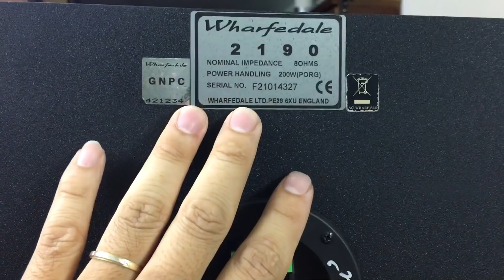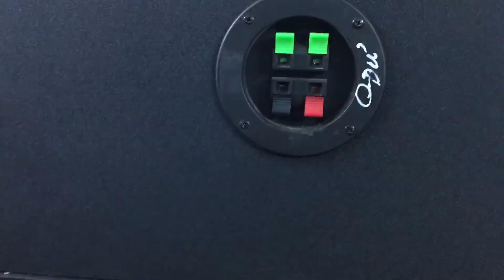05/12 Lô loa kara Anh quốc 5,5tr 1 bass 20 2 tép:0941.891.914 V3 Văn Phú Victoria Hà Đông Hn